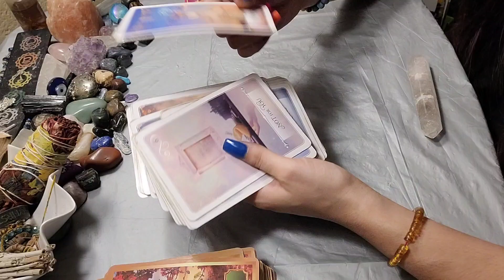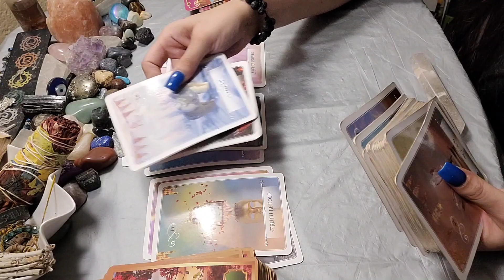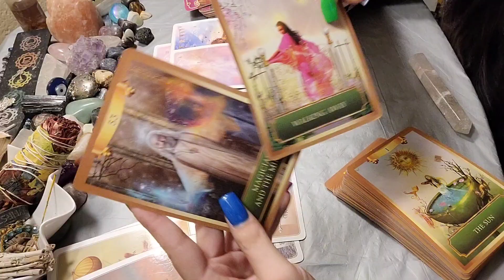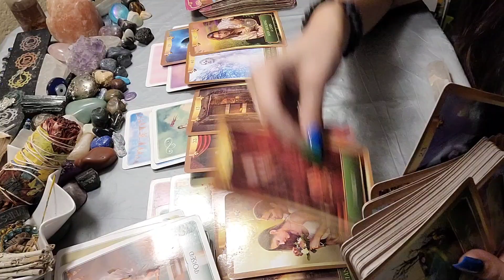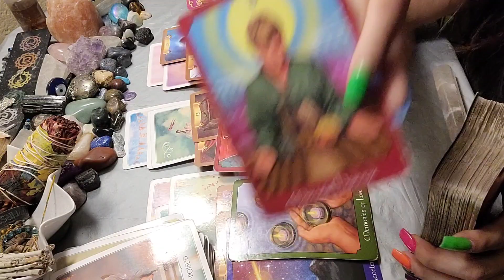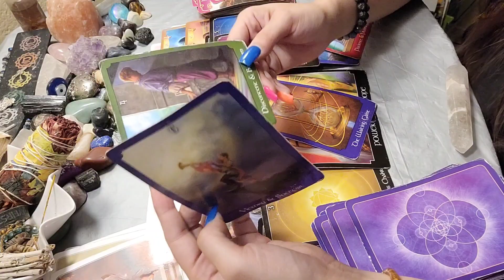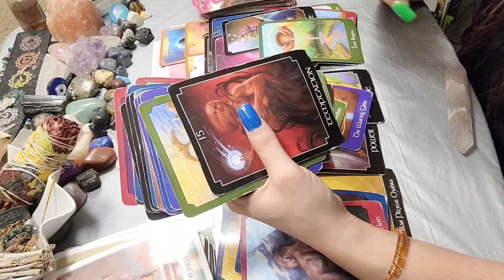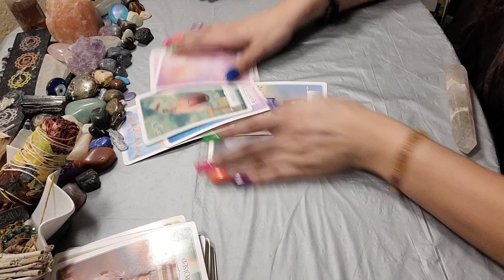Scorpio ♏️ Blessings 🙌 Dont feel bad for leaving the liar behind 😊 April 2022 tarot reading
15 minutes - 22$
30 minutes - 40$
60 minutes - 70$